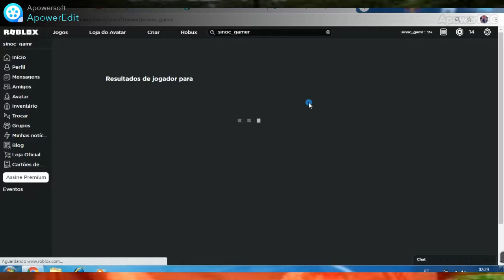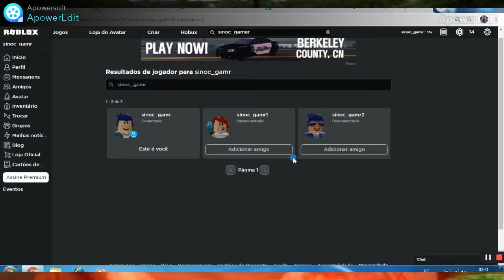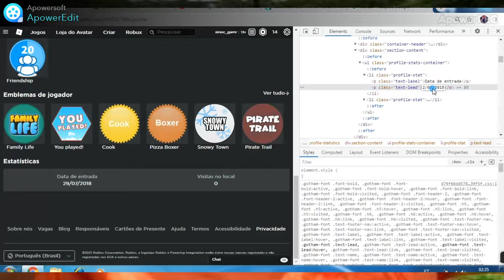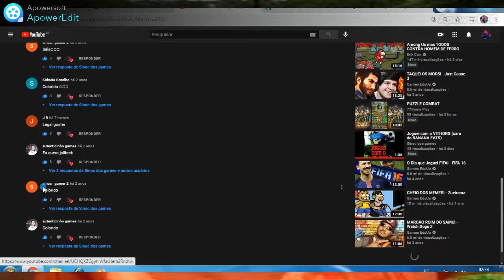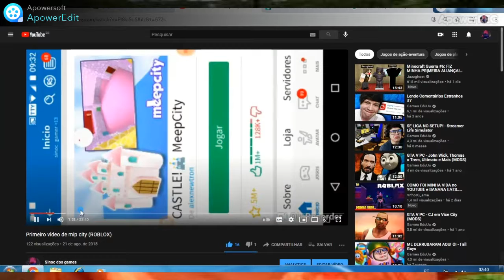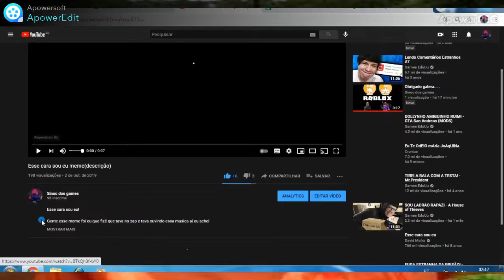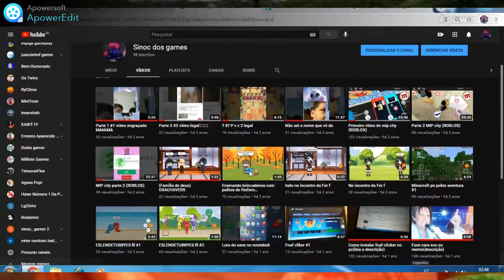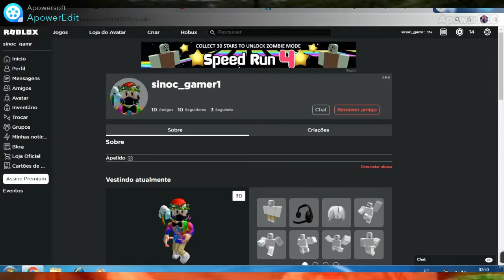Fui Hackado no ROBLOX + Historia do canal